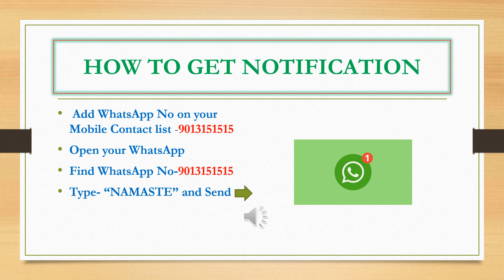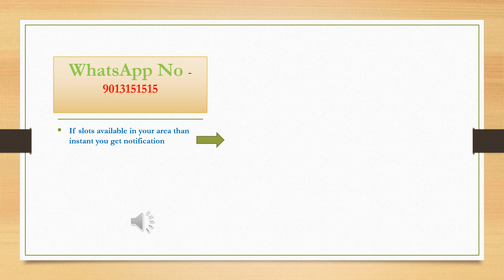HOW TO GET COVID-19 VACCINATION CENTER NOTIFICATION THROUGH "WhatsApp"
This video is regarding to get notification regarding Vaccination center list through your area pincod, This is helpful for people to find out easily Covid-19 slots available and also get notification regarding. How to register for covid-19 portal .